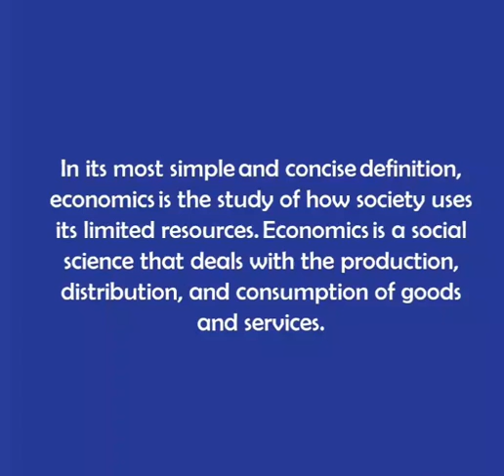What is Economics? Urdu/Hindi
This video covers the topics of:

Economics in Urdu
Economics in Hindi
Economics
Concept Of Economics
Meaning of Economics
Explain Economics